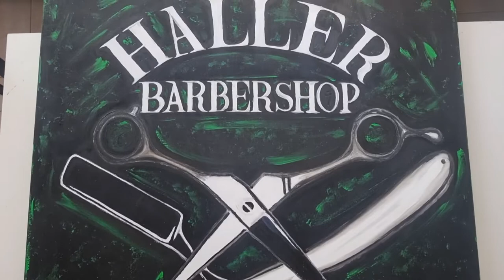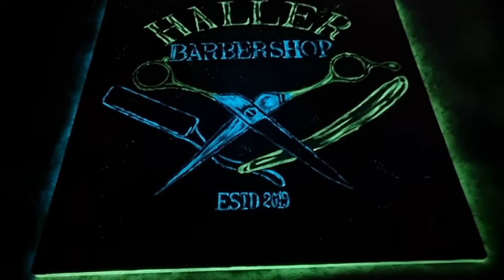HALLER BARBERSHOP. amazing painting from Fülöp Jànos Sàndor